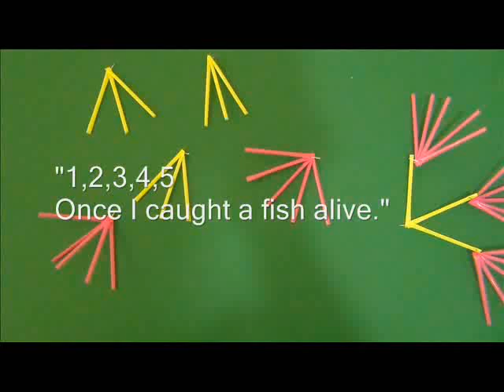Powers of 5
Straws show the powers of 5.

Idea: Swati Sircar
Words & Execution: Rajkishore